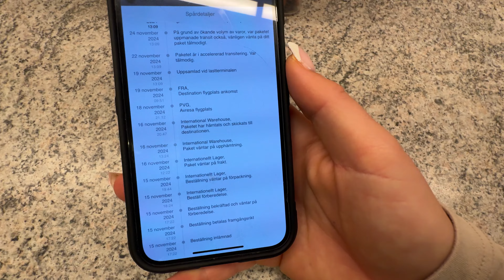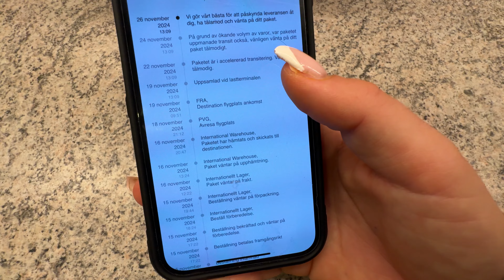DET BLIR RÄTTEGÅNG!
I denna video berättar vi om rättegången vi har framför oss. Hoppas ni gillar videon! Tack för att du tittar.

Denna text är enbart för sökmotoroptimering
familj, vlogg, rättegång